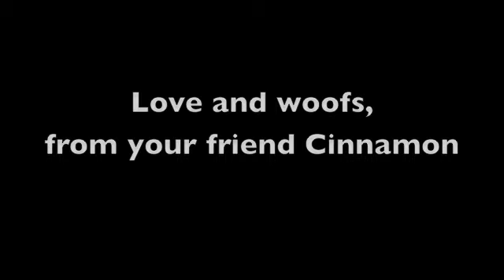Introducing CINNAMON - the Golden Retreiver/Cocker boy!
Meet Cinnamon who we think looks like a mini Golden Retriever!  He must have some Cocker Spaniel in him at just 45 pounds, he is like the best hybrid doggie ever!  CampCocker.com to fill out an online adoption application.  Thank you for supporting animal rescue!